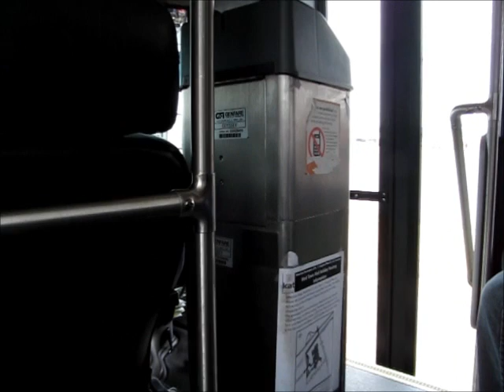Knoxville Area Transit #2007 (The Ride)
On Route 90 to West Town Mall.

This is a Ford Cutaway with a Ford Triton V8 engine (I think). Transmission unknown.

NOTE: Yes it's a cutaway, but the engine sounds FABULOUS!